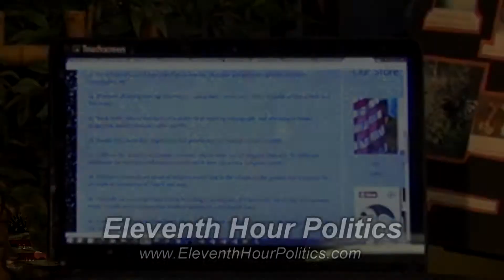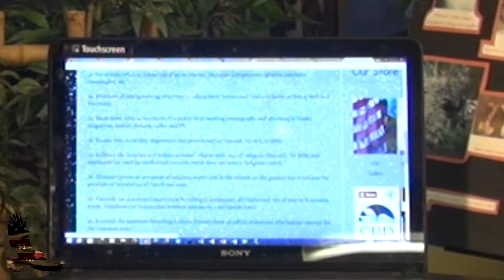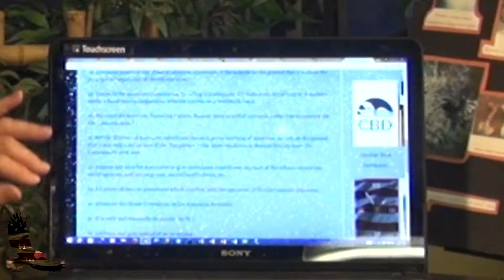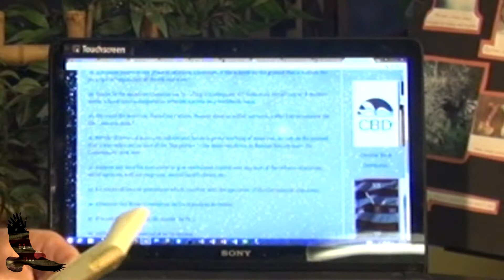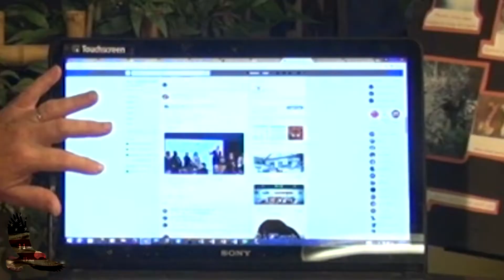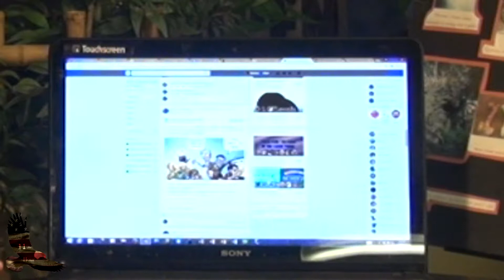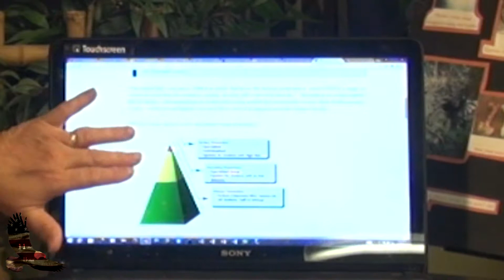347 Agenda in Education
According to the Congressional Report in 1963, there is an agenda to take over our nation and replace it with communism. Carefully thought, they have managed to manipulate minds and implement much of their goals.